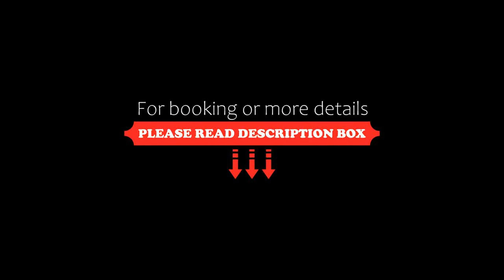Turner Heights Townhouses, Queenstown, New Zealand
About Property:
You're eligible for a Genius discount at Turner Heights Townhouses! To save at this property, all you have to do is sign in.
Just a 2-minute walk from the heart of Queenstown, these apartments include free WiFI, satellite TV and cooking facilities.
Turner Heights Townhouses are 5 minutes’ walk from the shores of Lake Wakatipu and Queenstown Bay. It is a 10-minute walk from the Skyline Gondola. The Coronet Peak Ski Fields are 20 minutes' drive away.
Guest facilities at Turn...
Property Type: Hotel
Address: 14 Turner Street, 9300 Queenstown, New Zealand
Searching For
1. Turner Heights Townhouses - Queenstown - New Zealand
2. Turner Heights Townhouses - Queenstown - New Zealand Address
3. Turner Heights Townhouses - Queenstown - New Zealand Rooms
4. Turner Heights Townhouses - Queenstown - New Zealand Amenities
5. Turner Heights Townhouses - Queenstown - New Zealand Offers and Deals
Audio Credit:
Track Title: Subway Dreams
Artist: Dan Henig